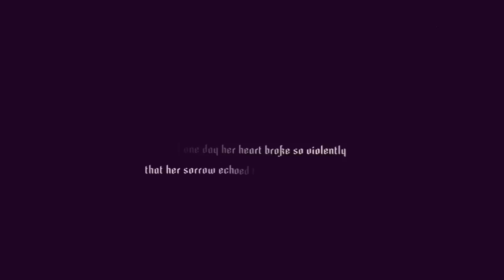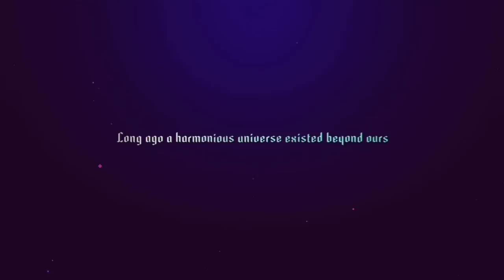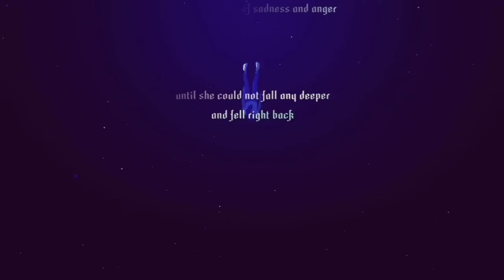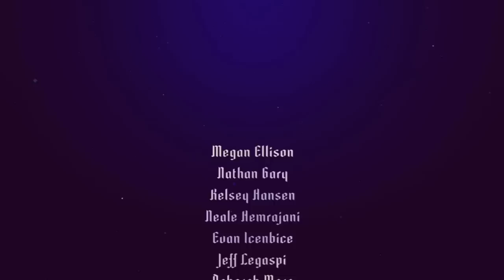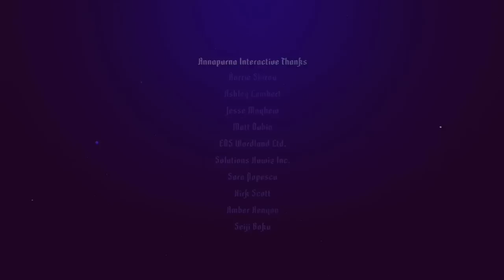~ Sayonara Wild Hearts ~ NO DEATH RUN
Available for PC (Microsoft Windows) / Mac / iOS / PlayStation 4 / Xbox One /

"A POP ALBUM VIDEO GAME :

Sayonara Wild Hearts is a euphoric music video dream about being awesome, riding motorcycles, skateboarding, dance battling, shooting lasers, wielding swords, and breaking hearts at 200 mph.

As the heart of a young woman breaks, the balance of the universe is disturbed. A diamond butterfly appears in her dreams and leads her through a highway in the sky, where she finds her other self: the masked biker called The Fool.

Travelling through futuristic cities, dark forests, and electric deserts, The Fool sets out to find the harmony of the universe, hidden away in the hearts of Little Death and her star crossed allies; Dancing Devils, Howling Moons, Stereo Lovers and Hermit 64."